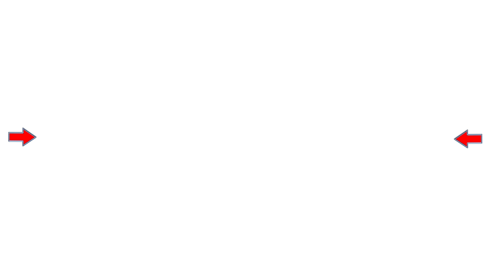360° VR VIDEO - INCITE, "Life's Disease" - Directed by Robert J. Sexton